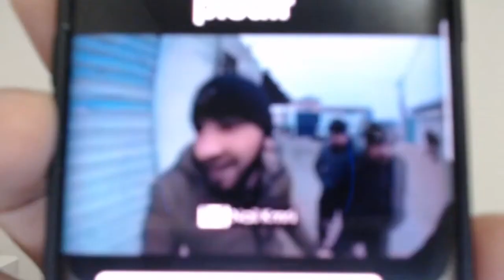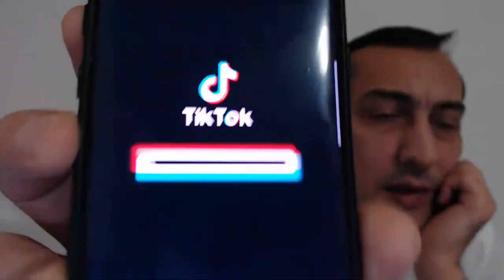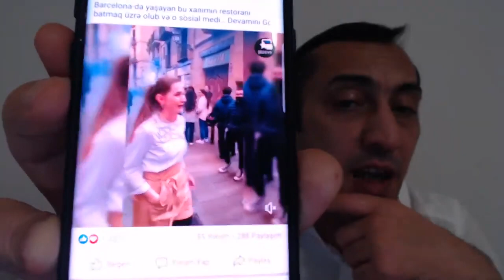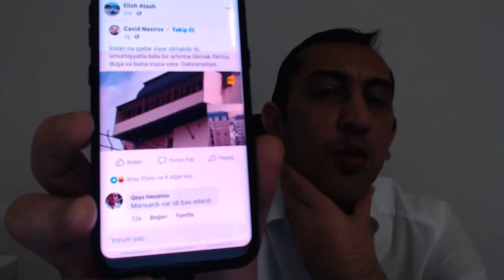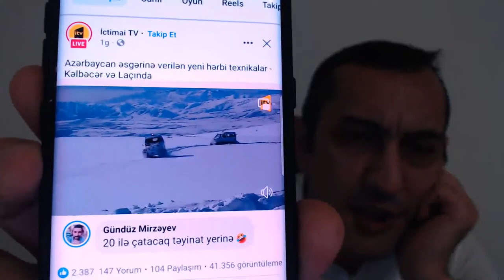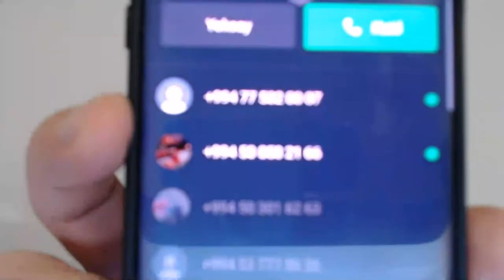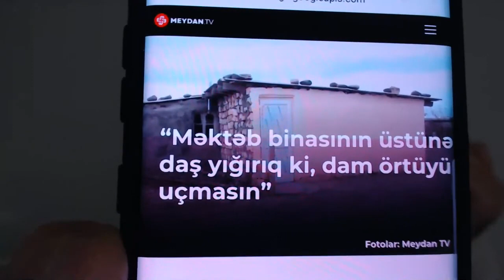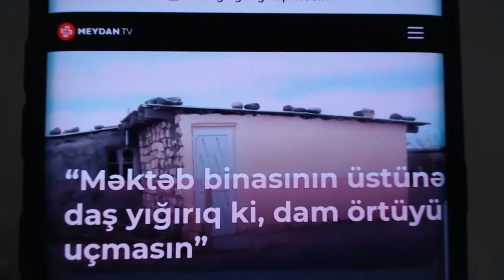Müdafiə naziri Rusiyaya nə üçün getdi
TƏCİLİ_ İ.Əliyev _VUR_ əmri verdi. RUSİYA FARSA GÖRƏ ƏLİYEVƏ FAS-FAS DEDİ. Müdafiə Naziri Rusiyada..mp4